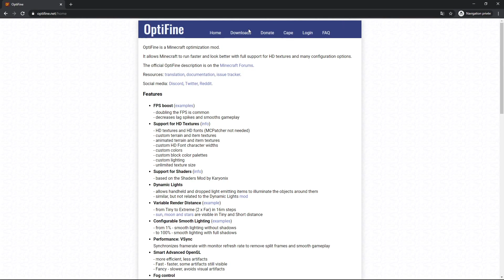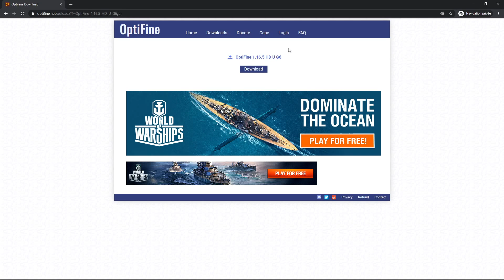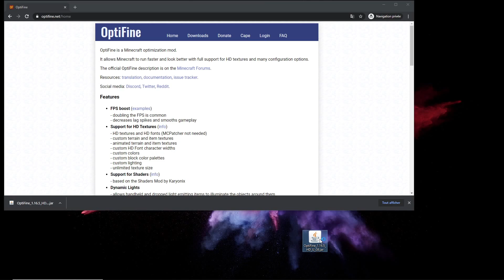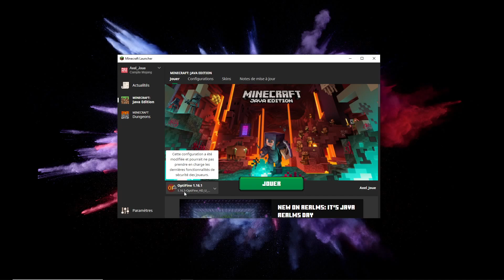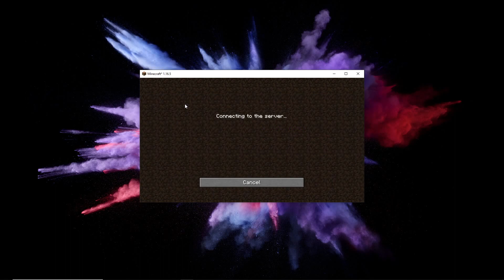COMMENT INSTALLER OPTIFINE 1.16.5 ?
Dans cette petite vidéo nous vous expliquant comment installer optifine en 1.16.5, 1.16.4, 1.16.X ou version inférieur ou supérieur sur Minecraft Java...

TIME CODE :

0:00 : Intro / Partenariat
0:20 : Téléchargement optifine
1:28 : Téléchargement Minecraft 1.16.5
2:26 : Installation d'optifine sur Minecraft
2:50 : Démarrage de Minecraft optifine
4:16 : Fin / Abonnement